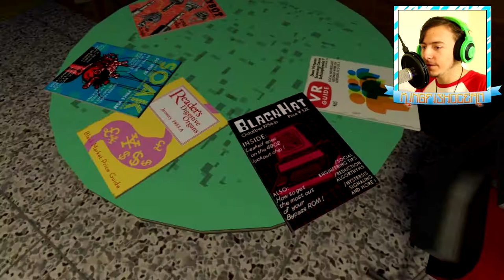THE FUNNIEST GAME EVER!! | Jazzpunk | Part 1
Punch that like button right in the d*ck!! PIP PIP TOODLE-OO!!

Check me out on instagram! ► AGuyNamedOcean

Logo and Outro made for me by the amazing LionofSanMarco!!